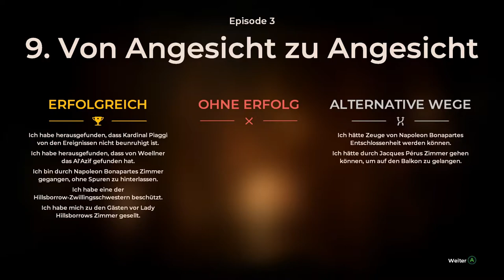The Council #16 Ein riesiges Tor